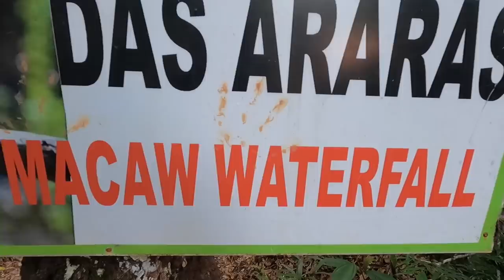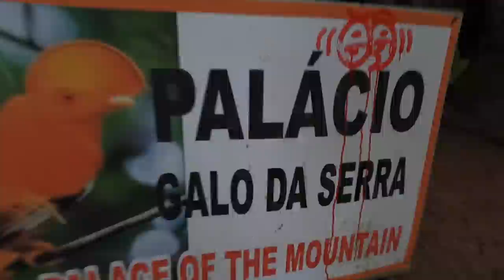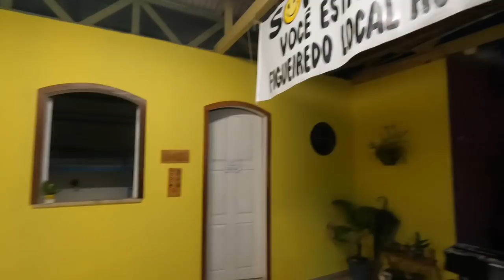THE MAGICAL AMAZON 🇧🇷 Incredible Waterfalls! (Presidente Figueiredo)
In this video we spend the day exploring some amazing waterfalls around Presidente Figueiredo in the Amazon rainforest (Brazil)